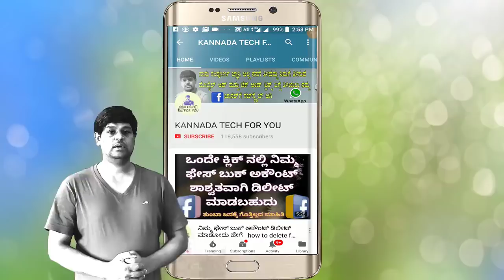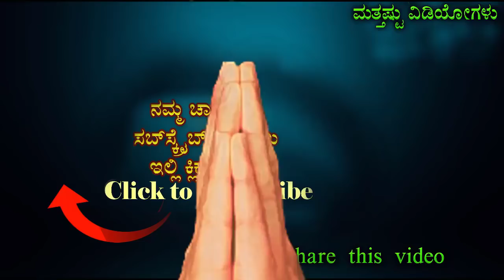ಇದನ್ನ ಪ್ರತಿಯೊಬ್ಬ ಹೆಣ್ಣು ಮಕ್ಕಳು ನೋಡಬೇಕು you must see this video for all womens in kannda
Kamakhya temple is a famous pilgrimage situated at Guwahati, Assam.Kamakhya temple is special because Sati's womb.Kamakhya devi is famous as the bleeding goddess.